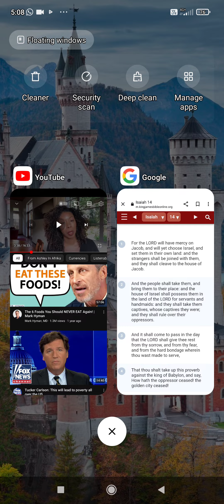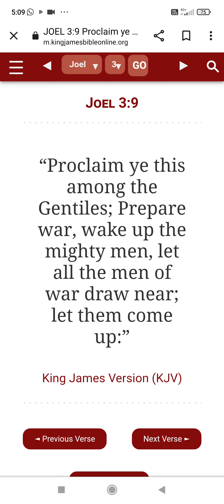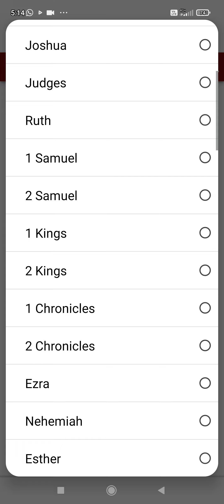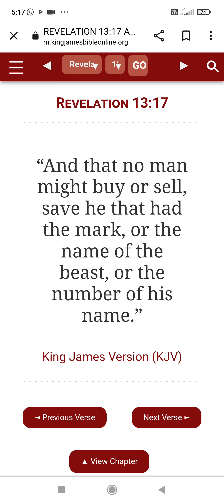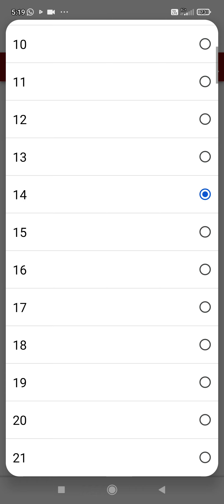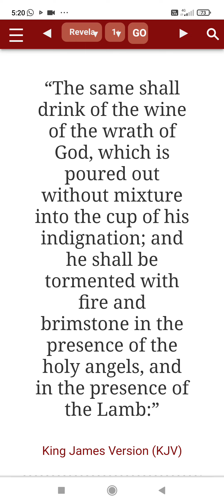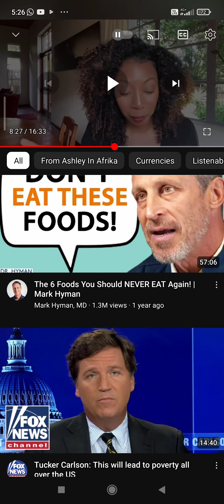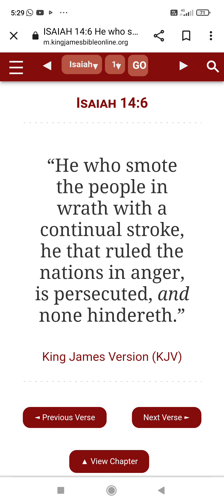AMERICAN DREAM IS OVER